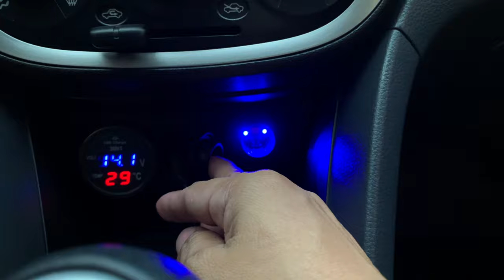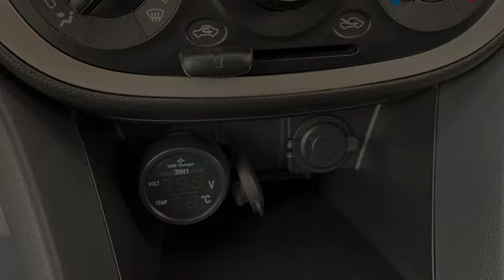How to Install a 12-Volt Accessory Socket | Cigarette Lighter Socket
Wire a 12-volt Accessory Socket | Cigarette Lighter Socket
using T-splice connection and Heat Shrinkable tube for insulation.
Built-in Fuse and Dual LED lights.
Use Cigarette Lighter with Caution. Use Heat Gun if available.
For Dash Cam | TPMS | USB charger | Car Vacuum | Tire Inflator etc.

TIP : Sobrang fit yung socket sa butas dahil nga may thread sya pero konting pwersa lang papasok sya without any modifications na gagawin.

TIP : For a more clean look you can remove the female spade terminal and do a double crimp going to the additional socket  provided you have the right crimping tool. Para hindi na kayo maghiwa ng wires. Pag wala crimping tool pwede na kahit pliers pag hindi naman kayo maselan.

Or i-tap nyo na lang at lagyan ng electrical tape para sa mga hindi maselan. Hindi kasi ako gumamit ng electrical tape dahil  malagkit.

Soundtrack : Sweet by Raf Rundell
Licensed by Apple.
Built-in Soundtrack for iMovie.